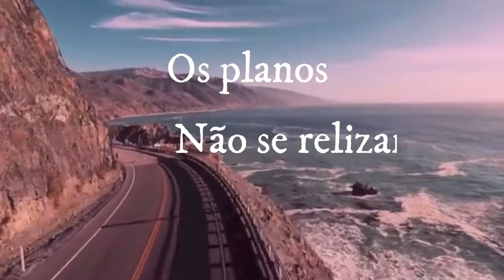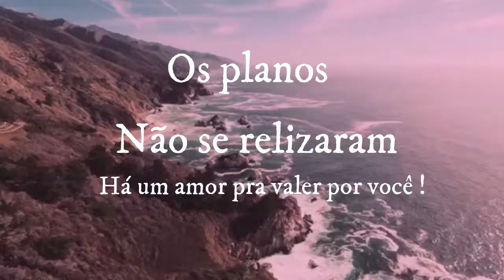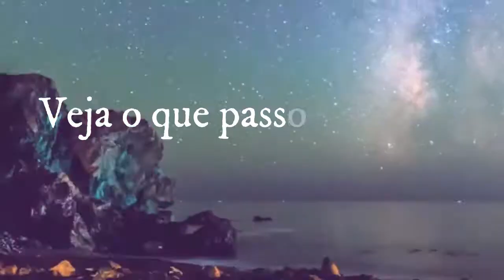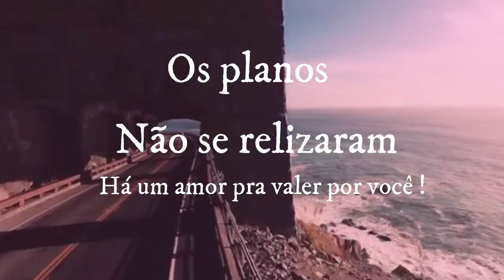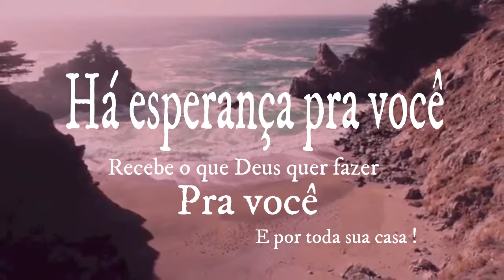Simone soares - Há Esperança